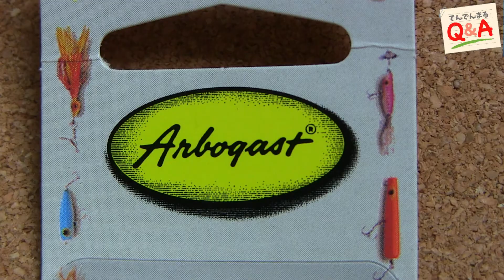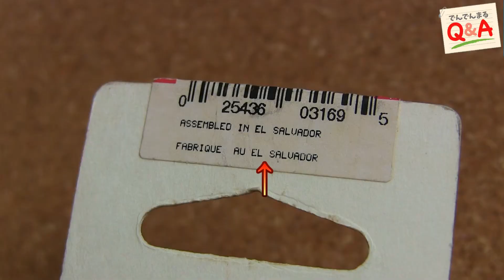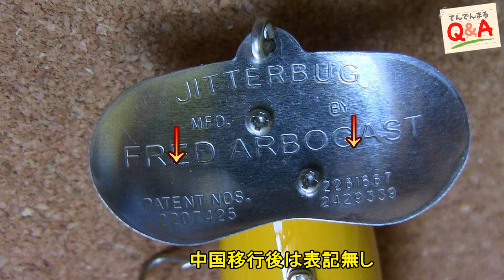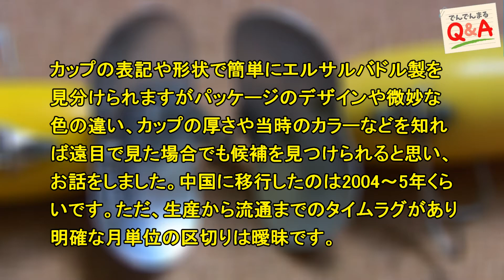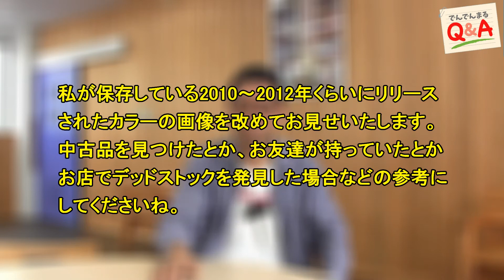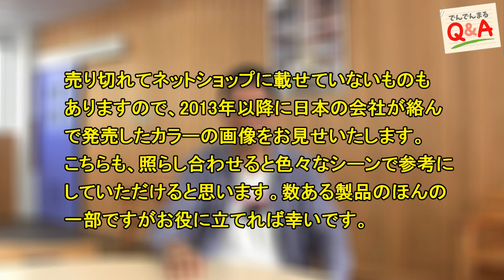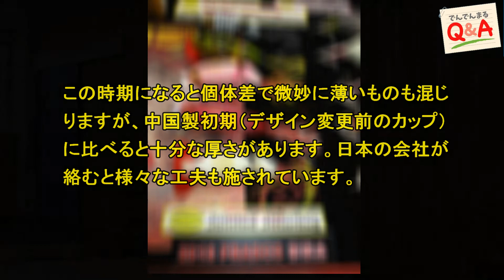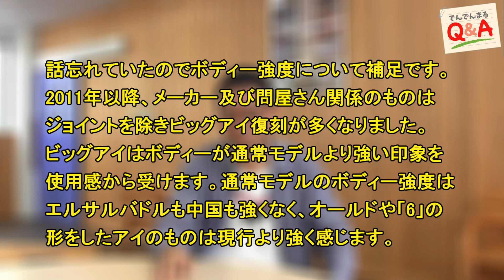現行ジッターバグ 年式の見分け【でんでんまるQ＆A 第二十回】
※この動画は2018年にアップしたものです。

店頭やメール、コメントなどで受けたご質問にお答えする「でんでんまるQ＆A」

第二十回は「現行ジッターバグ年式の見分け」についてお話します！！

ナマズ釣り師は大好きなジッターバグですが、97年以前のオールドはファンも多く色々な知識が書籍やネット上に沢山ありますが現在進行形でナマズ釣りをしている方からすると、それ以降の現行品についての方が興味があると思いますのでお店でご質問を受けたことがあることを中心に語ってみます。

現行移行後初期のモデルや、エルサルバドル製と中国製、2010年以降のカラー画像などを紹介しています！

動画で話しているCLUE Inc.ジュラルミン製ノイジーカップ（アイ、ネジ、ストッパー付き）はこちら↓